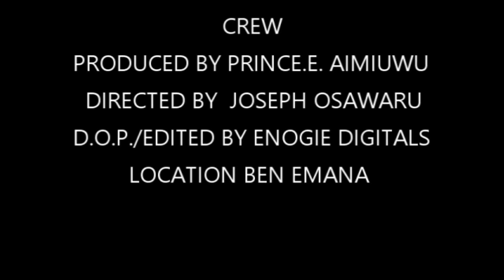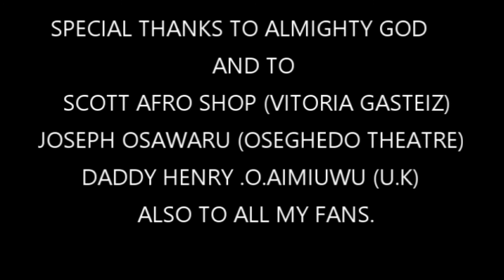ITOHAN [PART 2] LATEST BENIN MOVIE 2021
link hereto watch ogiemudiamovie pat 1 to 6